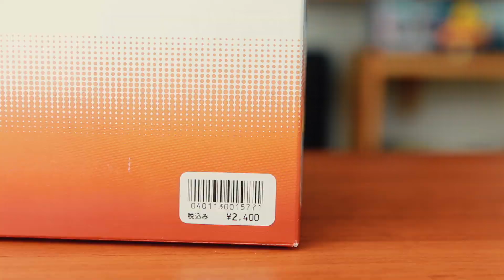超詭異！這樣變形真的有合理？真的是小孩子的玩具嗎？！ [ 一日一玩具 錢離我而去ep.20 ]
a toy a day
keep the money away
全新企劃 一日一玩具 錢離我而去

Day 20
本集重點
TOKYO DISNEY RESORT 胡迪變形玩具
推薦程度：看我72變就好

各位亂買小隊員們快來索取桌布吧❤️